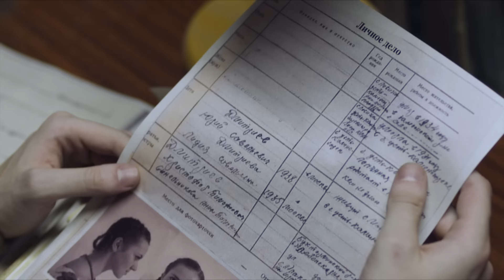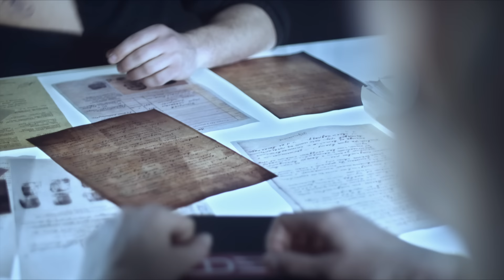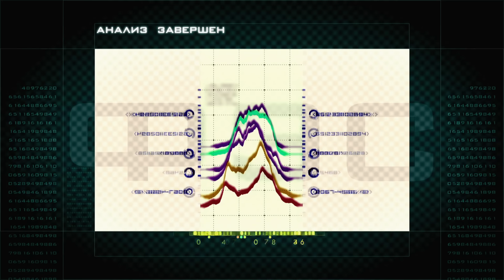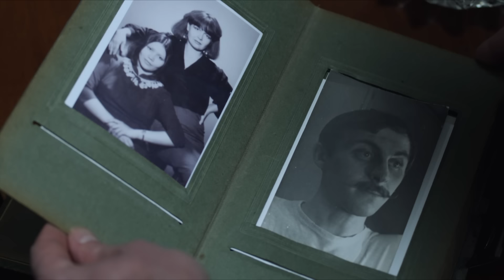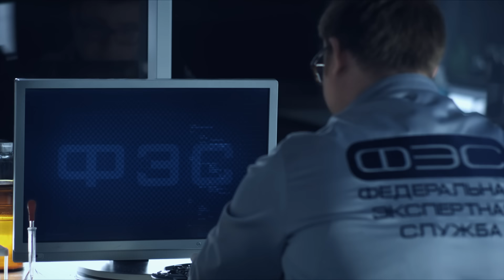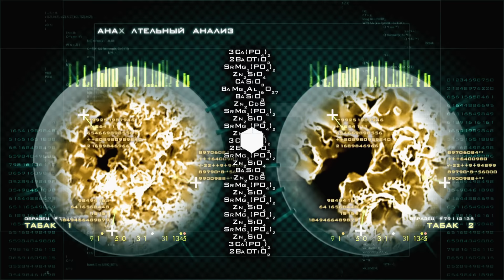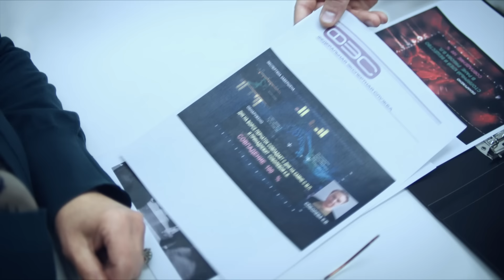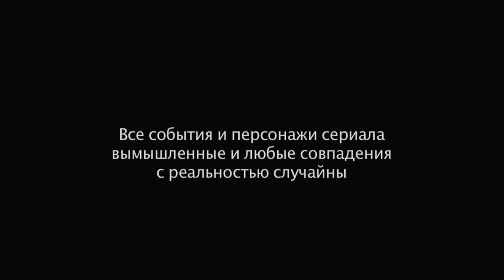След. 913 серия - Ты мой бог | Криминальные сериалы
В лесу найден труп следователя Всеволода Рябова. Молодой человек забит до смерти тем же способом и на том же месте, где много лет назад была убита его родная бабка Лидия Рябова. Как и кем связаны преступления, совершенные с разницей в полвека, предстоит выяснить экспертам ФЭС.